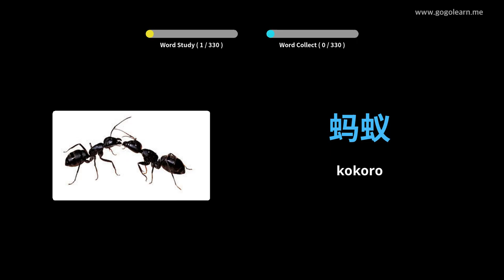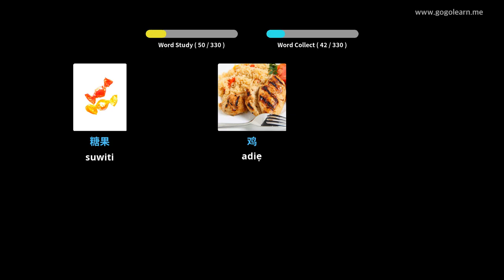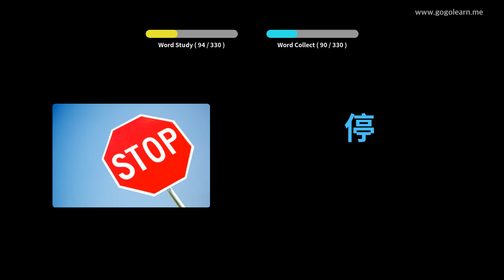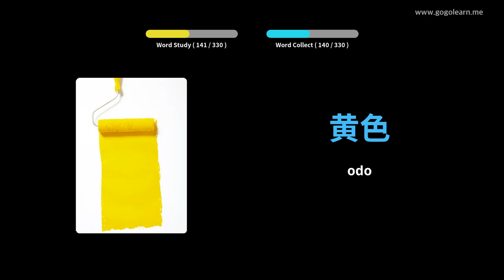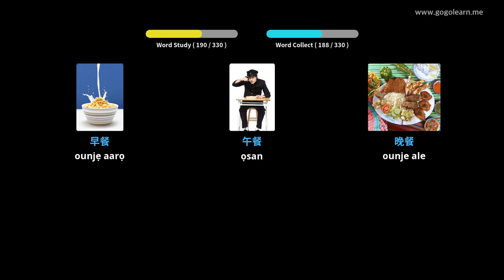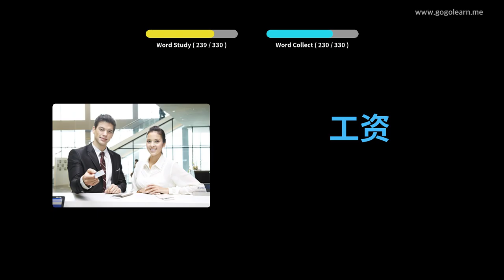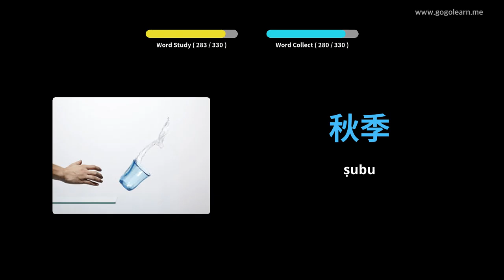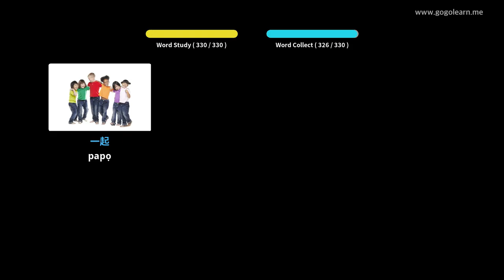Gbọ Gbohungbohun Kannada lakoko Wiwakọ | Golearn